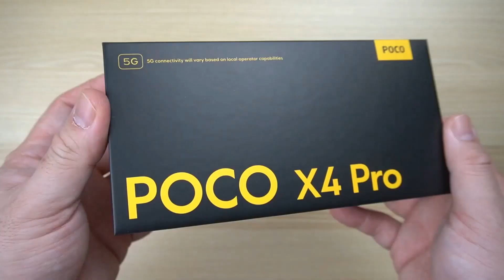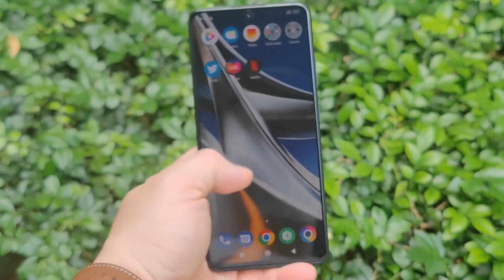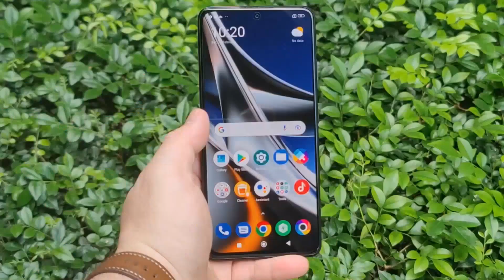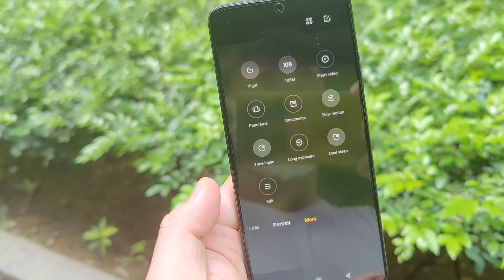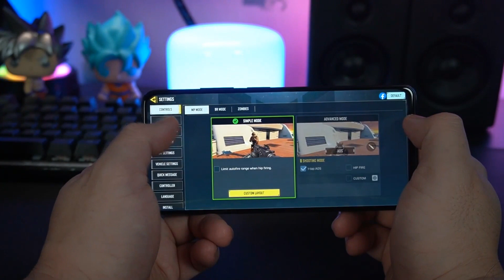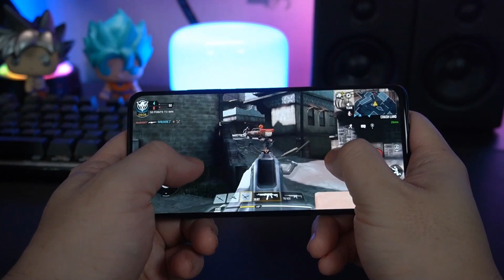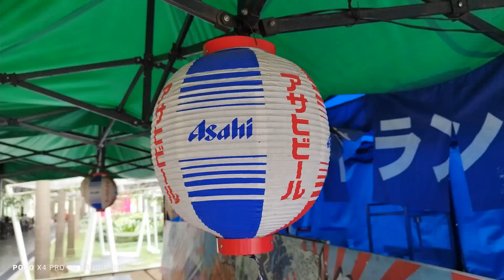POCO X4 PRO 5G Full Review - Ok Ka Na Sana, Kaso... Panoorin Nyo Nalang!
POCO X4 Pro 5G:
Lazada

POCO M4 Pro:
Shopee

This hands-on review explores the capabilities of the Poco X4 Pro 5G with a Genshin Impact gaming test, sample photos and videos, and more. Xiaomi-owned Little unveiled the Poco X4 Pro 5G at MWC 2022, hailing the phone as an industry standard mid-range phone with flagship features like a 6.67-inch 120Hz AMOLED display, 67W fast charging and more. and all this for a limited budget - the optimal starting price is 299 euros (about 250 dogs / 340 USD). If there's one thing I can say with certainty about the Poco X4 Pro 5G I, it's that it doesn't feel like a mid-range smartphone, with a premium design with relatively thin bezels and flat edges that wouldn't look out of place. line of smartphones Board from Samsung. The interior of the Poco X4 Pro 5G is clearly mid-range and uses a Qualcomms Snapdragon 695, and while the Poco X4 Pro 5G can't compete with high-end gaming phones, performance is still decent for a sub-$300 smartphone.

With a 5,000mAh battery, the X4 Pro 5G can comfortably last a day and a half with average usage (tweeting, texting, TikTok browsing), or a full 5-2 days if you're a regular user. A little more conservative than me. While the refresh rate isn't quite as adaptable as the premium alternatives, the 120Hz AMOLED display still comfortably lasts more than a day in what we'd call average usage, and is able to squeeze more out of the Poco X4 Pro 5G. 60Hz refresh, more conservative use. Interestingly, this is not a replacement, as the display arrives without protection. In terms of design, you can choose between circular and rectangular camera modules.

Aside from the screen, the biggest update to the Poco X4 Pro 5G is the camera. For example, the X4 Pro 5G has a 1/1.52-inch 108MP primary sensor for better low-light performance compared to the X3 Pro's 48MP camera. We like the design of the Poco X4 Pro 5G, although we prefer brighter colors like Poco Yellow or at least Laser Blue.